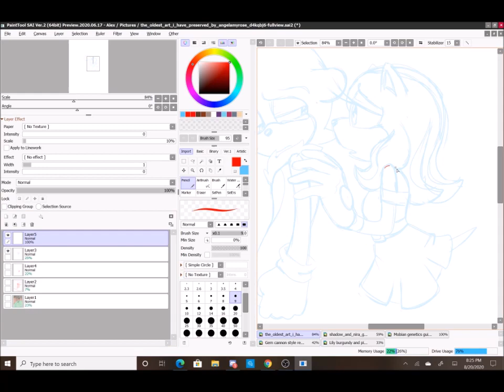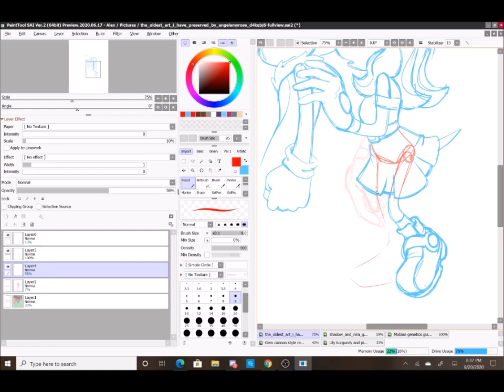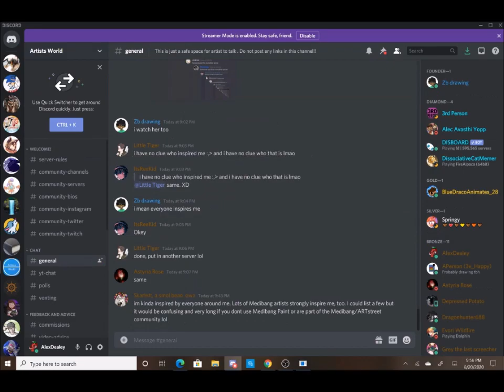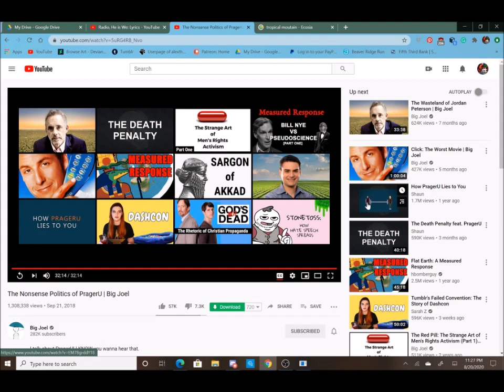Quick Redraw The oldest art I have preserved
So this was fun. The original picture was drawn when I was 13 and was just getting into Sonic. The two characters are Rythem (originally named Mace) and Lily they were my first two sonic OC's I ever made. Rythem is Sonic's nephew who went to live with Sonic when he's parents died and Lily is Shadow's daughter. Rythm has fire powers (or did maybe I'll change it) and Lily heals people. Might change Lily's name if I think of a better name for her feel free to suggest names.